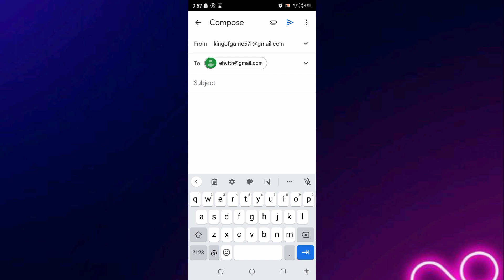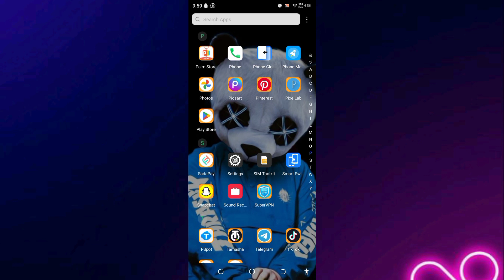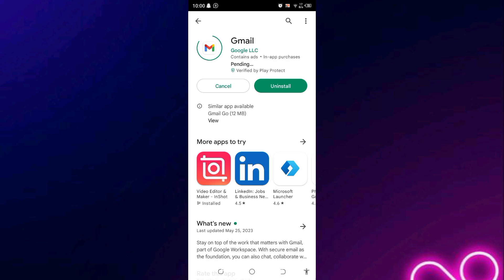How to fix address not found gmail 2023 | gmail par address not found problem kaise solve karen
hi guys welcome to tayyab tips  want to know  gmail par address not found problem kaise solve karen   than this video help you to find the best easy way gmail par address not found problem i will show you step by step how to fix gmail not receiving emails follow this fill video to learn gmail not receiving emails if you have any questions realted to  address not found email comment down  below tayyabtips will help you -

Topic Covered
gmail par address not found problem kaise solve karen
address not found error in gmail
how to solve address not found in gmail
address not found
address not found gmail error